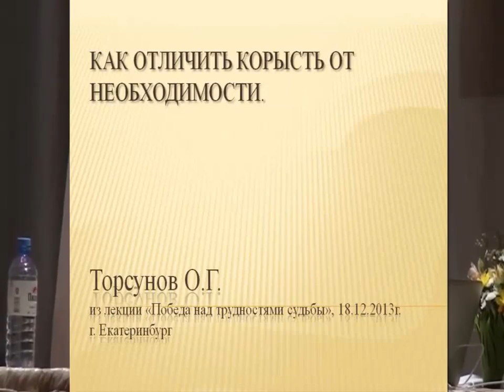Как отличить корысть от необходимости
В этом видео Олег Геннадьевич Торсунов рассказывает о том как отличить корысть от необходимости.